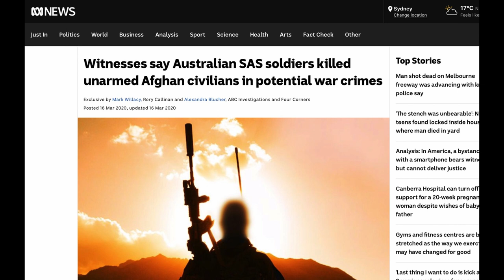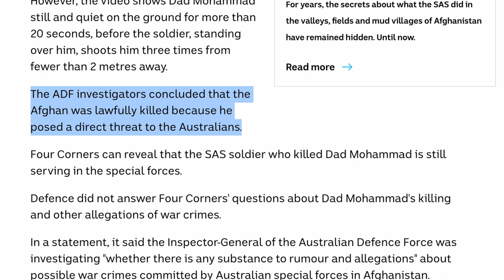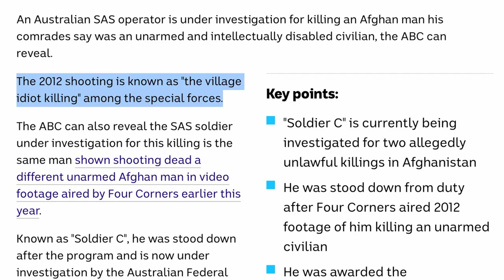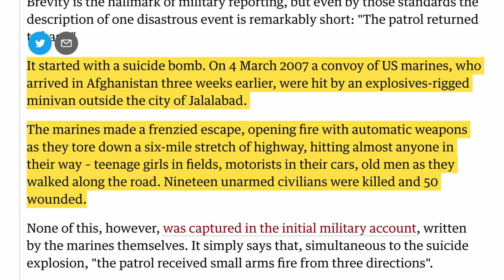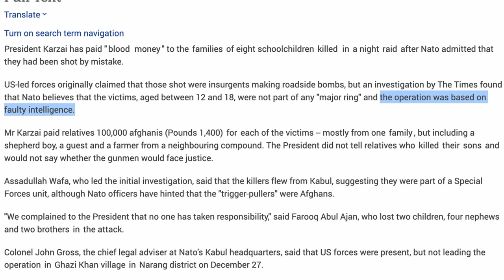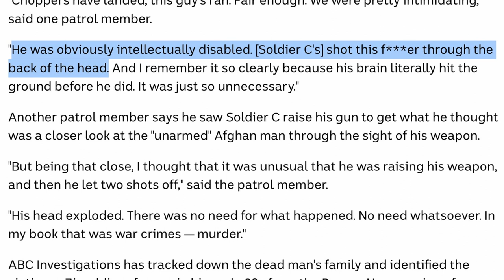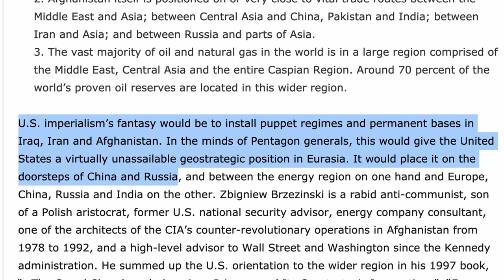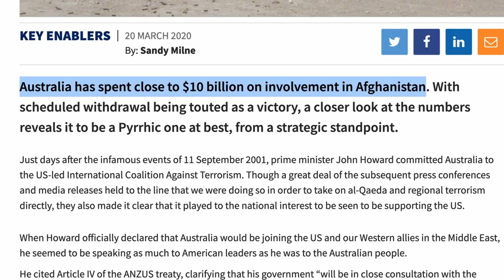Australian War Crimes in Afghanistan | Leftovers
A quick video discussing the recent news about Australian War Crimes in Afghanistan, some of the history of similair events, and the American Imperialism behind the war.